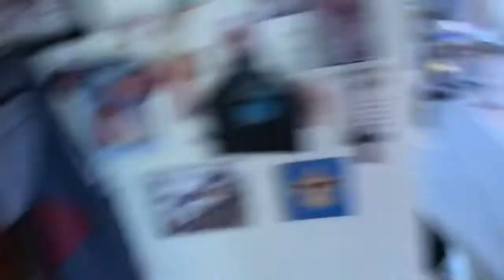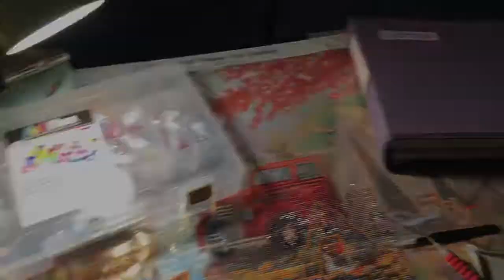Snakes, baby raccoons and an update on my diamond painting!